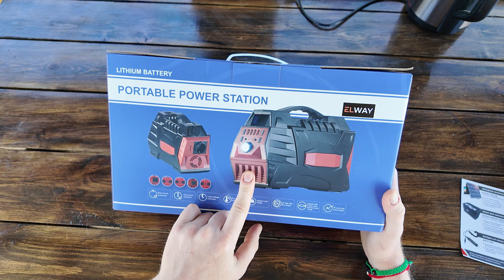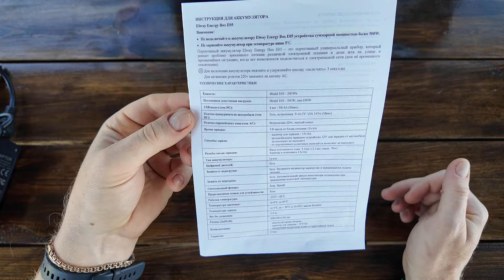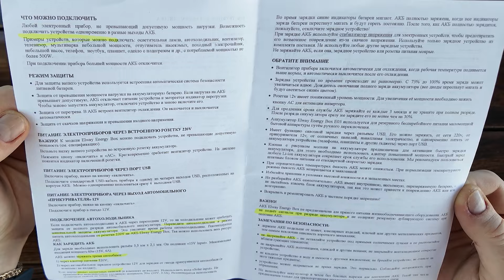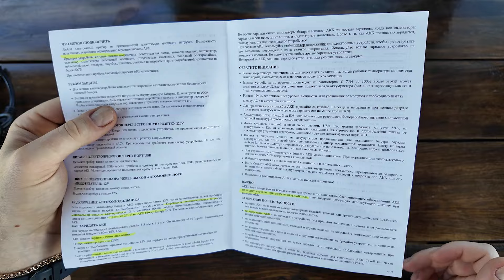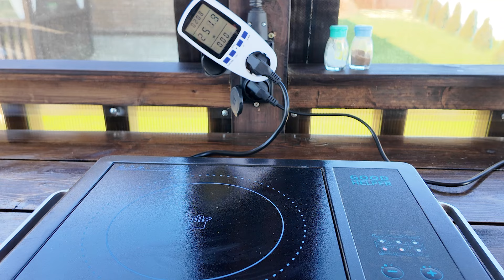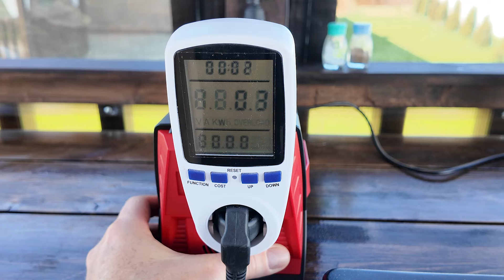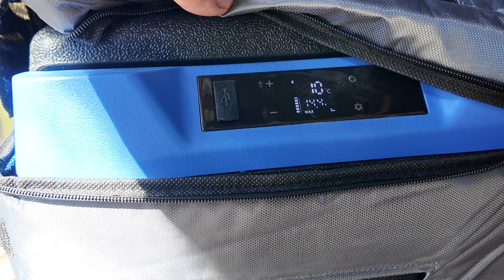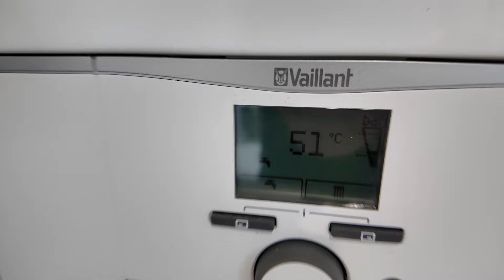Elway Energy Вox Е05 💥 Генератор теперь не нужен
Обзор портативного аккумулятора с выходом на 12 и 220 вольт Elway Energy Вox Е05